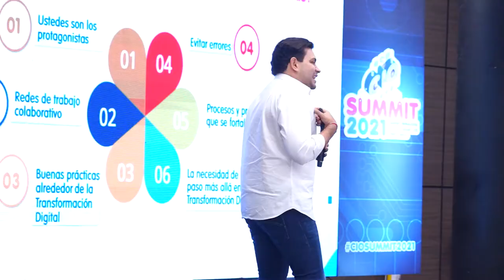Balance del CIOSummit2021 en Colombia 4.0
Gersson Castillo, director (e) de Gobierno Digital, da un balance del CIOSummit2021 con más de 50 líderes TI y CIO regionales quienes le apostaron a fortalecer las capacidades públicas digitales.